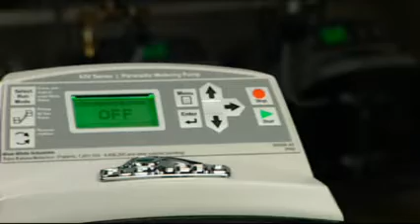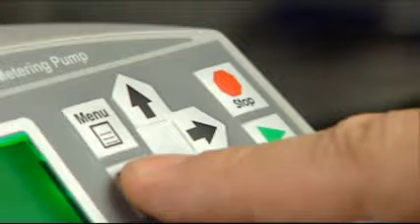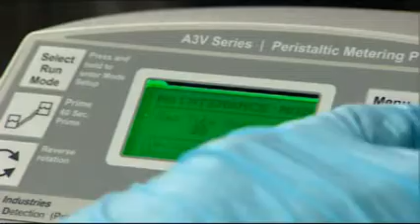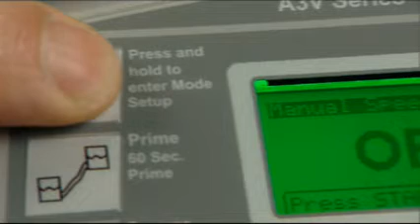Flex-Pro® A3V Peristaltic Pump Operation From Blue White Industries